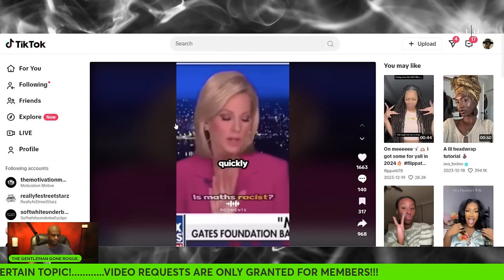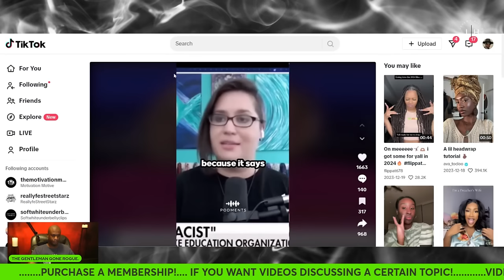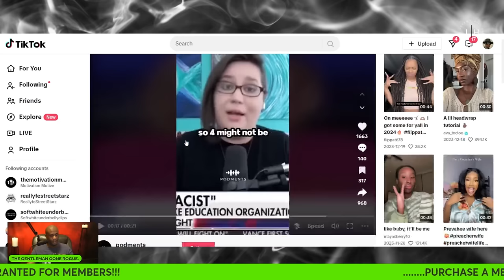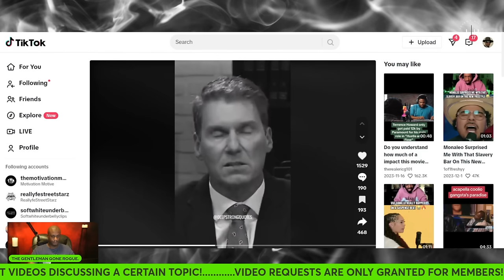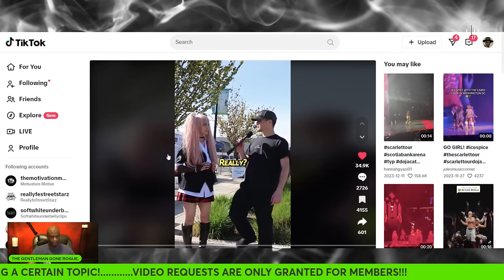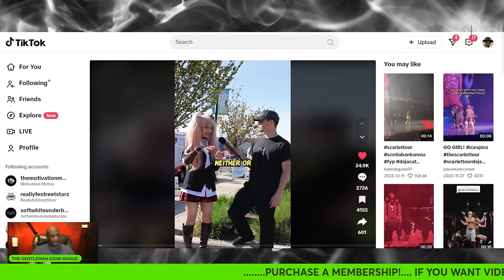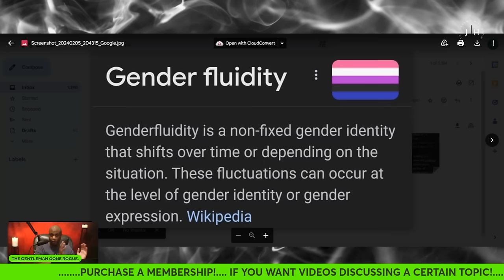THE WOKE MOVEMENT HURT BLACK AMERICA?(THIS DOCUMENTARY IS FOR EDUCATIONAL PURPOSES ONLY)lifecoach